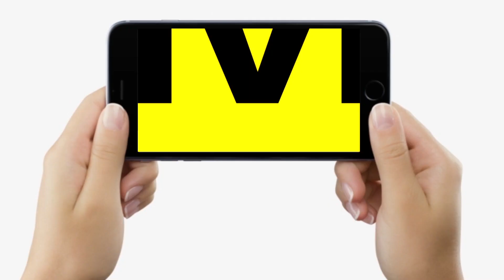Bihar की मंत्री Sheela Mandal का बड़ा एलान,CNG में कन्वर्ट कराने के लिए Auto चालकों को मिलेगा और समय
Bihar की मंत्री Sheela Mandal का बड़ा एलान,CNG में कन्वर्ट कराने के लिए Auto चालकों को मिलेगा और समय | Bihar News | LiveCities